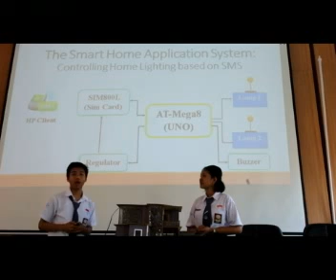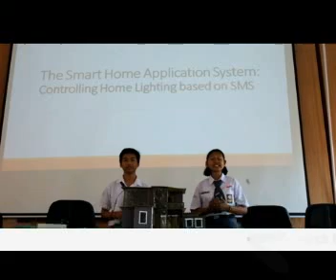Home Controlling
The Smart Home Application System: Controlling Home Lighting based on SMS
During this time, the light control, in conventional homes, is still limited control by distance. If the distance between the controller tools over the tolerance range,  the equipment does not work. So we need to apply the Smart Home concept for Controlling Home Lighting. So, the problem of the distance can be ignored.